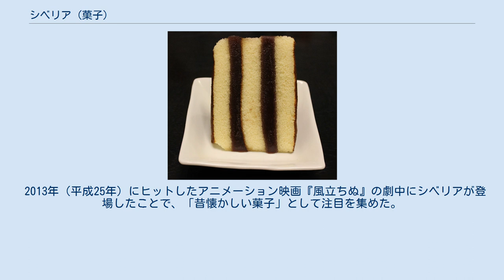シベリア (菓子)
シベリア シベリアとは、羊羹（ようかん）または小豆の餡子（あんこ）をカステラに挟み込んだ日本の菓子である。
「シベリヤ」と表記される場合もある。
また、「羊羹カステラ」と称して販売している製造者もある。
 羊羹や小豆餡はサンドイッチのように、スライスしてカステラに挟み込んでいるのではなく、トレーにカステラを敷いてから融けた状態で流し込み、さらにその上にカステラを被せるので、羊羹とカステラが癒着しているのが大きな特徴である。
自前でカステラを製造したり、小豆、寒天を煮て、羊羹を作るところから始めなければならず、製造に費用がかかる。
従って、多種多様な食品が登場し、需要が少なくなった現在は、数少ない製造者が製造している状況にある。
 このカステラで挟んでいる部分は、ゲル状の餡子であったり、寒天で固めた羊羹そのものであったり、製法に関しては菓子店によってまちまちである。
羊羹の色も、茶色、緑色、赤色などの違いがあり、カステラの層数も2層、3層、4層などの違いがある。
食品分類上も「洋生菓子」だったり「和生菓子」もしくは「洋菓子」、「和菓子」だったりするなど、これも製造元や成分により多様である。
 首都圏を中心とした東日本と中部地方では広まっており、近畿以西の西日本ではあまりなじみがないと言われているが、高知県では地元メーカーが作っており、山崎製パンのものも含めてスーパーマーケットなどで幅広く売られている。
まれに地方菓子として中部地方で作られたものが販売されており、カットのサイズも一口で食べられる小さいものが多い。
写真のように四角くカットされるものもあれば、サンドイッチのように直角三角形にカットされるものもある。
現在では山崎製パン、工藤パン等大手製パン会社からも販売されているが、出荷は東日本に偏る傾向がある。
 シベリア 冷蔵庫の普及していない時代、ひんやりとした食感と涼しげな名前が好まれ、昭和初期には「子供達が食べたいお菓子No.1」であったと伝えられているが、発祥地から考案者、名称由来、食品分類に至るまで未だ正式な解明がなされていない。
ただ、かなり古い歴史があるようで、1916年（大正5年）創業の横浜のコテイベーカリーによれば、誕生は明治後半から大正初期頃で、当時はどこのパン屋でも製造していたとの記録がある。
コテイベーカリーでは、大正5年の創業以来、シベリアの製法を変えていない。
 古川ロッパの著書、『ロッパの悲食記』の一節、『甘話休題』（「閑話休題」のもじり）には、ロッパが、旧制早稲田中学に在籍していた頃、“殆ど毎日通った”「ミルクホール」（喫茶店の前身）の思い出話が書かれている。
それによれば、“ミルクホールの硝子器に入っているケーキは、シベリヤと称する、カステラの間に白い羊羹を挿んだ、三角形のもの。（黒い羊羹のもあった）……”とある。
大正時代のことである。
 また、農文協刊の『聞き書 東京の食事』には、シベリアとミルクコーヒーのカラー写真が掲載され、本文、『日本橋人形町ハイカラ女学生の四季と食べもの』では、1930年頃の話として、「ミルクホールで、ミルクコーヒーを飲みながらシベリアを食べるのが好きだ」とあり、こちらでは、“シベリアはカステラにあんこをはさんだものである”との記述がある。
いつどこの店が最初に売り出したかはともかく、東京や横浜といった関東の都市部で、かなり早くから食べられていたようである。
 シベリアを考案した人物は不明であり、関東以外の地方や外国にも同種の菓子の存在は認められない。
もちろん、東アジアで多用される小豆の餡子を使っているため、ロシアのシベリア地方が発祥ではないことは明らかである。
名称の由来に関しては諸説あるが、特によく聞かれる説は、羊羹をシベリアの永久凍土に見立てたという説、カステラの部分を氷原に、羊羹の部分をシベリア鉄道の線路に見立てたという説、シベリア出兵にちなんだものだからという説、日露戦争に従軍していた菓子職人が考案した説等である。
 一説には、愛媛県松山市のタルトを庶民化させたもの、ともいわれている。
タルトにより近いものとして、羊羹カステラと呼ばれるものの中には、巻き寿司のように中心に羊羹を巻いたものもある。
 2013年（平成25年）にヒットしたアニメーション映画『風立ちぬ』の劇中にシベリアが登場したことで、「昔懐かしい菓子」として注目を集めた。
 2020年（令和2年）、佐賀県の老舗和菓子店の村岡総本舗が三越伊勢丹のバイヤーの提案・協力で「丸型シベリア」な...